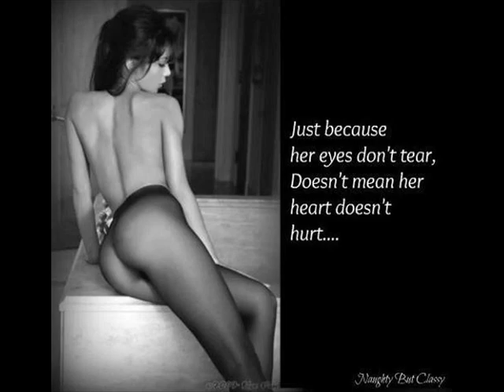Dark Progressive Trance - 21 June 2012 Space voices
Tracklist

01. AmBeam - Mindfield

02. Subtara - Mind Expression

03. Unique - Semmi Nem Marad (Aya Mavra Remix)

04. Anton Chernikov pres. Crystal Verge - Sabath (Original Mix)

05. Timewave - Operation Hyper

06. Michael & Levan and Stiven Rivic - Basic Story (MSZ remix)

07. Vadim Zhukov - Space Connection

08. Relaunch - Suspense

09. Booya, Matt G.feat. Iulia Constantin - We Can Fly (Kintar Remix)

10. Mahmut Orhan Boral Kibil - fringe (original mix)

11. LoQuai - Lose One's Way

12. Art Of Trance - Praxia (Airwave Remix)